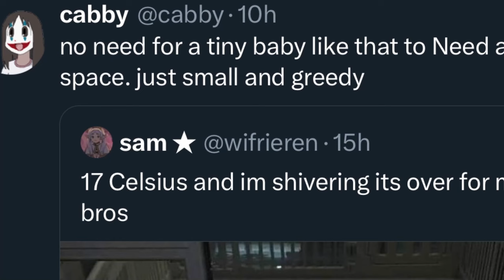Don’t Starve Together but We Are All Webber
I gathered a bunch of friends (once again) but this time to play Don't Starve Together! None of us have very many hours in this game if you can't tell :)